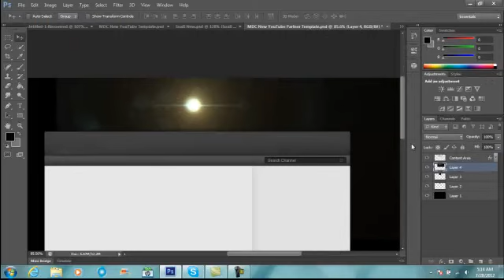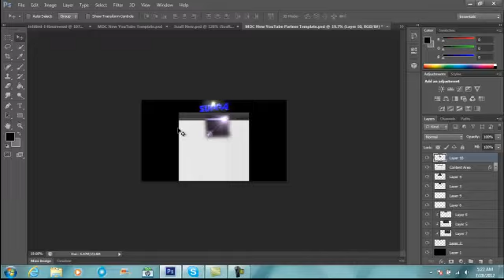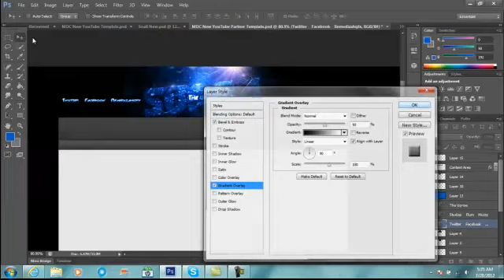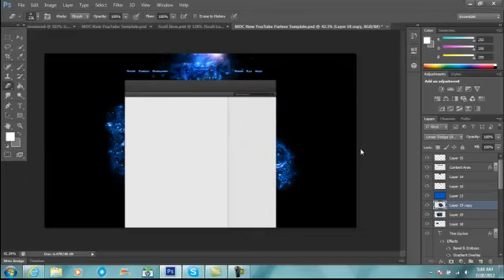SuPra RC + Series Preview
Super sick underwater themed BG and a sneak preview of my new series